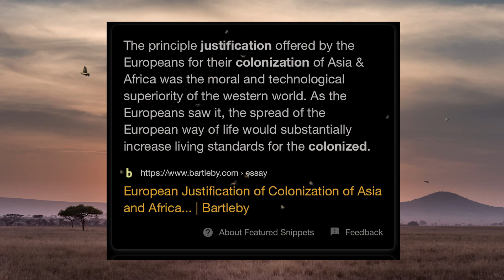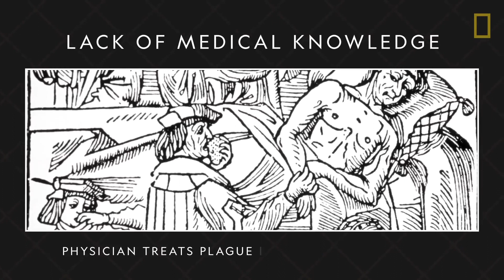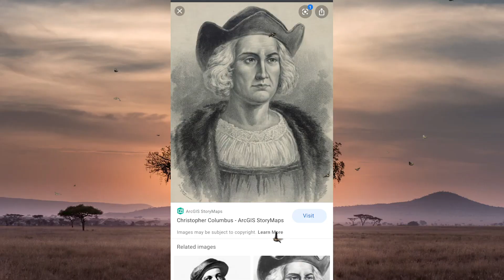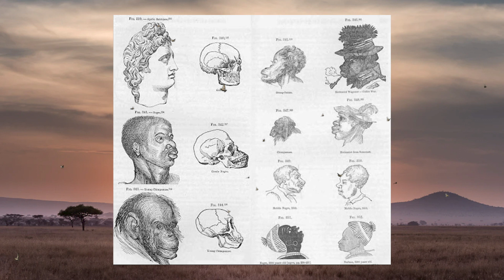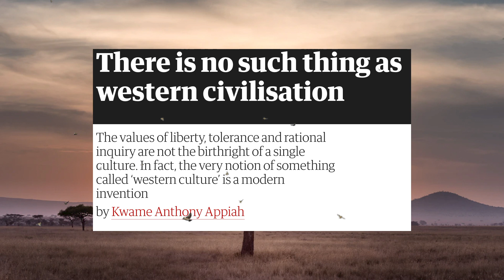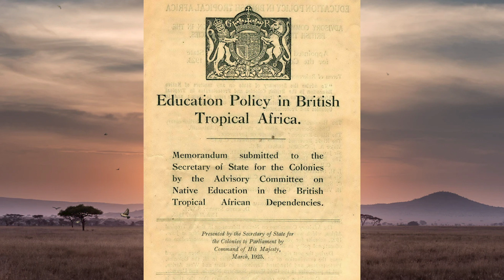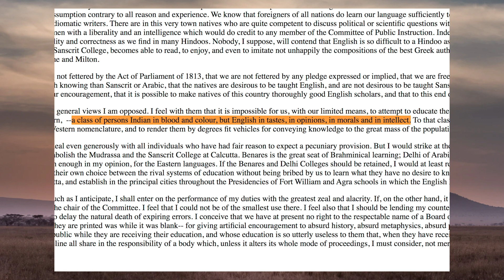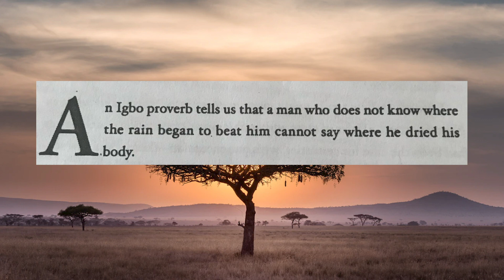REVEALED: What you were not told about Trans Atlantic slave trade.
The Atlantic slave trade from Africa to the New World might well have been the largest maritime migration in history. The reason for this maritime movement was to obtain labour as the indigenous population of the New World had declined rapidly because of its lack of immunity against imported pathogens.